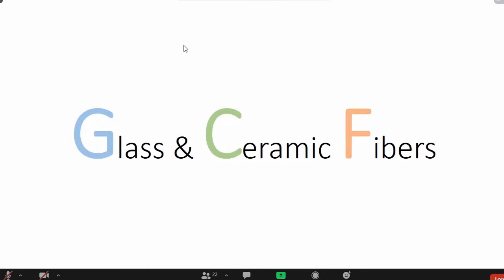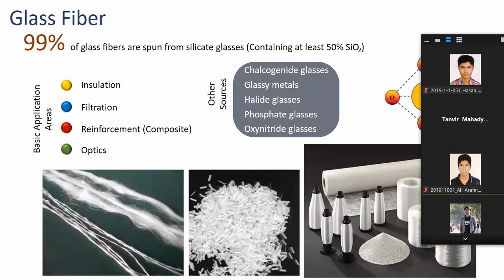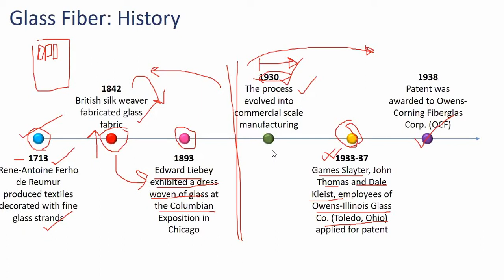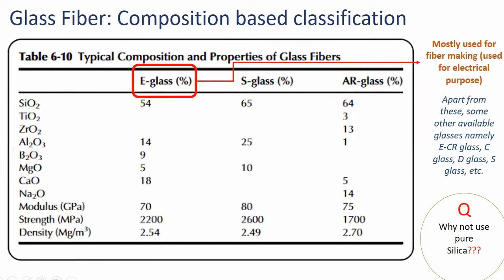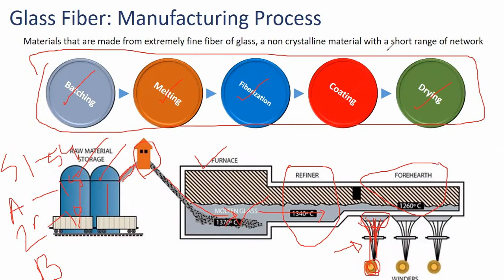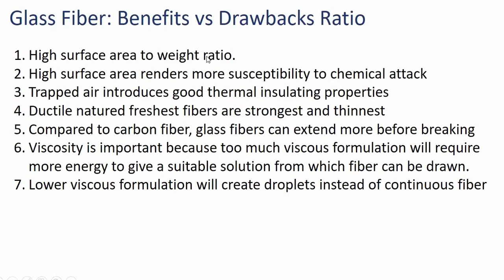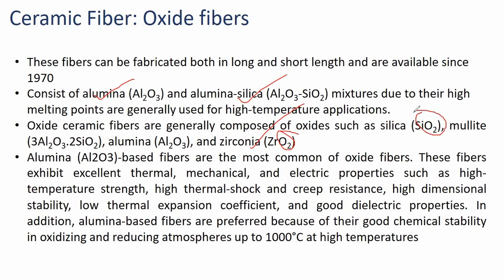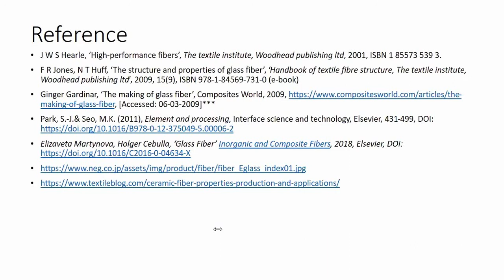MMTF Part-A (Lec-16) 14Jul2021